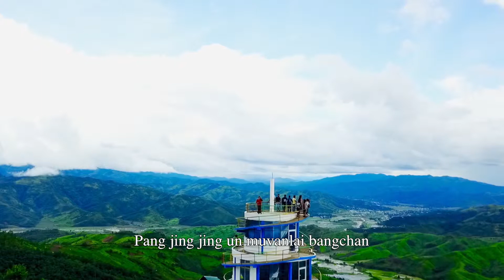KEIMA CHRISTA TOH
Singer : Nengboi Mate
Lyrics : Nengboi Mate
Videography & Editor :Seiboi Haokip